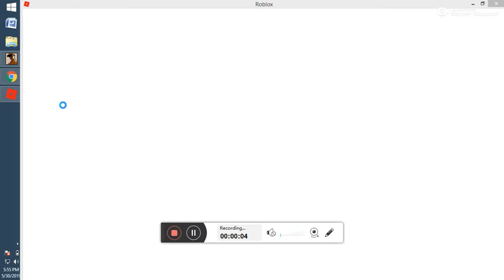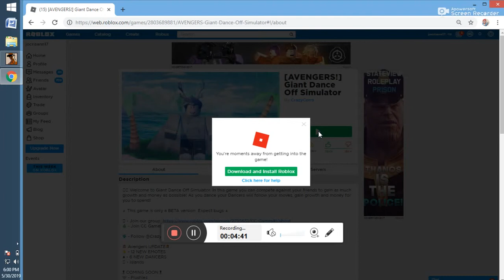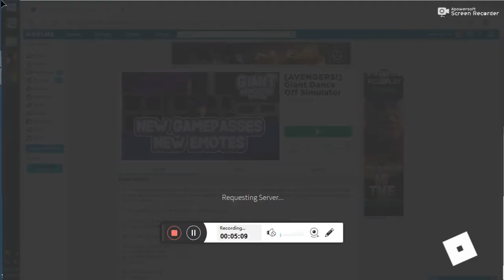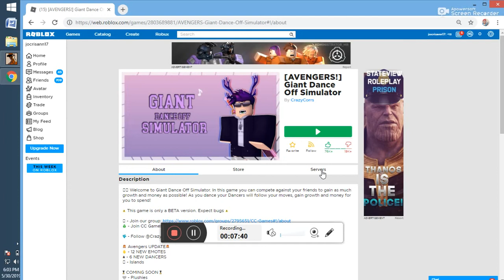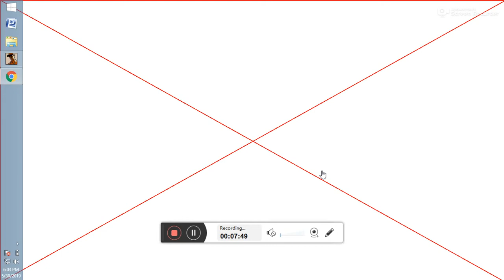my games gta + ROBLOX 20190530